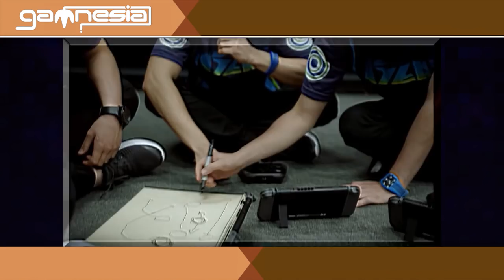Nintendo Switch: Our Full Thoughts & Reactions — Tea Table | Gamnesia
NX has been officially revealed as "Nintendo Switch," and the Nintendo Week crew responds to this monumental news